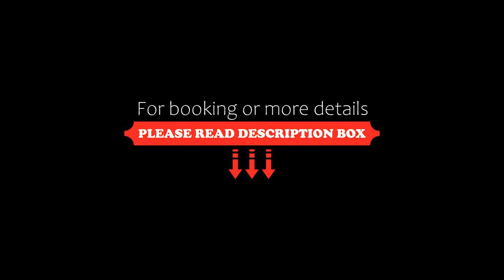Fontána, Prague, Czech Republic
About Property:
Situated in the peaceful area of Edisonova in Prague, Fontána is surrounded by a garden and offers a swimming pool. It features accommodation with free Wi-Fi and free private parking.
Featuring carpeted floors, all units at the Fontána have a cable TV, fridge and electric kettle. Each includes a private bathroom with toiletries and hairdryer. The spacious apartments have a balcony and a kitchenette with microwave, dining area and coffee maker.
Continental breakfast is served in the room...
Property Type: Hotel
Address: Edisonova 149, Prague, 10900, Czech Republic
Searching For
1. Fontána - Prague - Czech Republic
2. Fontána - Prague - Czech Republic Address
3. Fontána - Prague - Czech Republic Rooms
4. Fontána - Prague - Czech Republic Amenities
5. Fontána - Prague - Czech Republic Offers and Deals
Audio Credit:
Track Title: Reasons To Hope
Artist: Reed Mathis